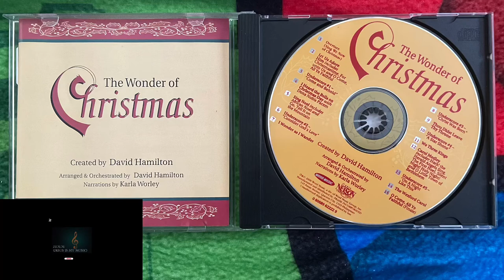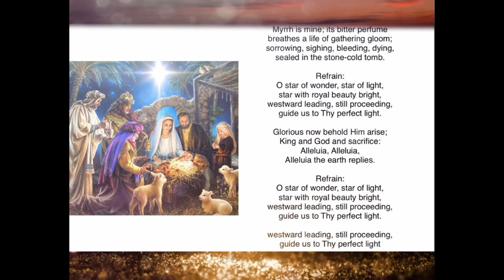We Three Kings- {Lyrics Video}arranged by David Hamilton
From The Wonder of Christmas - created by David Hamilton (2000)
Narration by Karla Worley

Words & Music by John H. Hopkins Jr.
Arranged & Orchestrated by David Hamilton
Violin Solo: Pam Sixfin

We three kings of Orient are; bearing gifts we traverse afar, field and fountain, moor and mountain, following yonder star.

Born a King on Bethlehem's plain, gold I bring to crown Him again, King forever, ceasing never, over us all to reign

Refrain:
O star of wonder, star of light, star with royal beauty bright, westward leading, still proceeding, guide us to Thy perfect light.

Frankincense to offer have I; incense owns a Deity nigh; prayer and praising, All men raising,Worship Him God on High

Myrrh is mine; its bitter perfume breathes a life of gathering gloom; sorrowing, sighing, bleeding, dying, sealed in the stone-cold tomb.

Glorious now behold Him arise; King and God and sacrifice: Alleluia, Alleluia,
Alleluia the earth replies.

westward leading, still proceeding, guide us to Thy perfect light